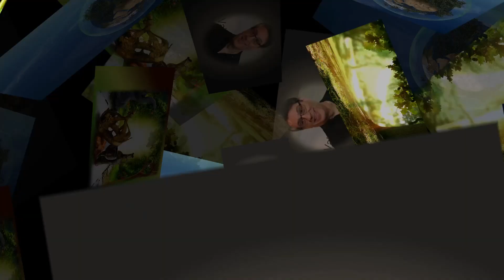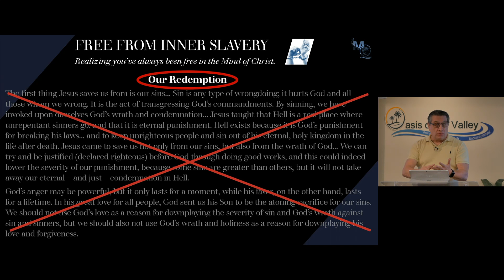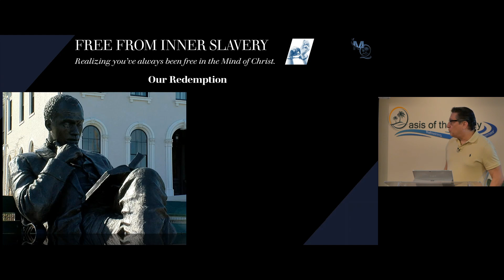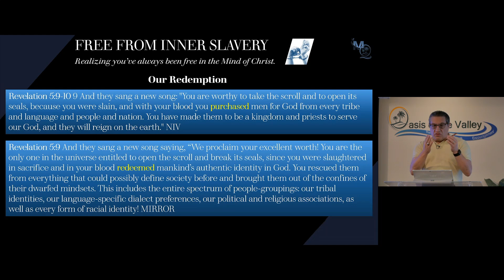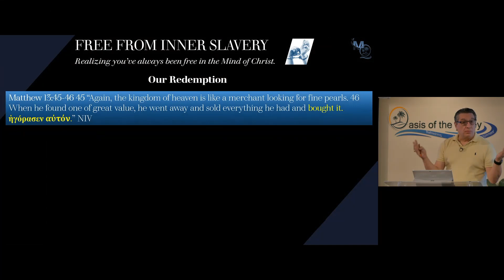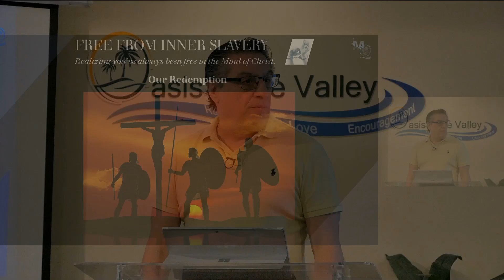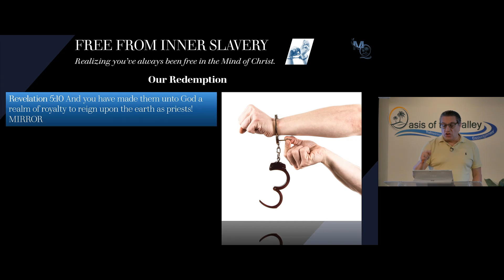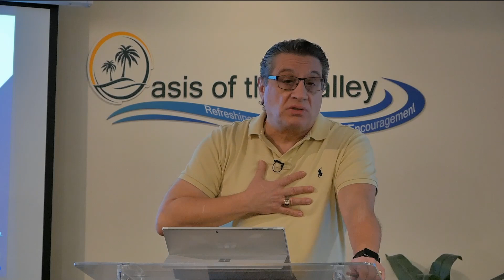"Free from Inner Slavery" by Dr. John L. Mastrogiovanni | 02.27.22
Message by Dr. John L. Mastrogiovanni at Oasis of the Valley on 02.27.22.

The original song played at the end of the message:
- "Oasis Welcome Song" by Pastor Karen F. Mastrogiovanni